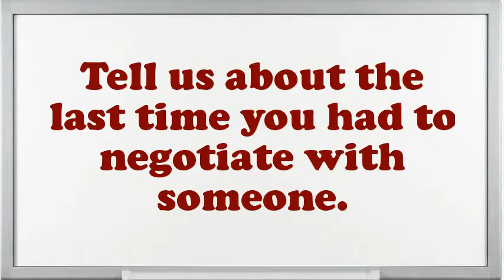Track Dresser Railway interview questions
Interview Questions for Track Dresser Railway.What makes your comforts about an Track Dresser Railway position?What was the critical condition you have experience as an Track Dresser Railway?What achievements have you gained working as an expertise Track Dresser Railway?Do you prefer to work independently or on a team?How well did your college experience prepare you for this job?